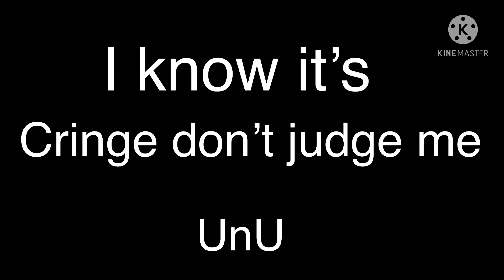My oc in different games